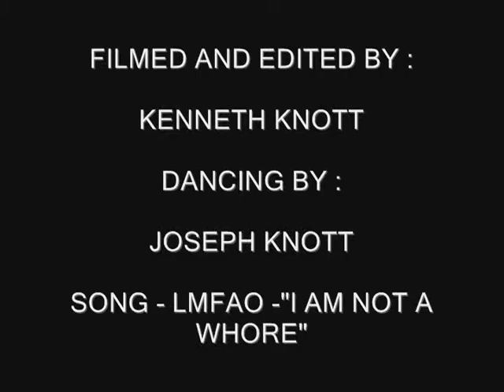I AM NOT A WHORE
RANDOM DANCING AND EDITED LOL